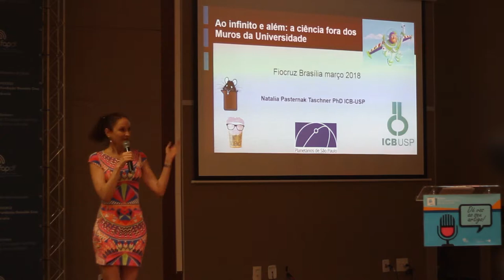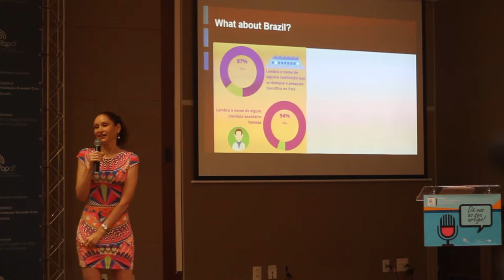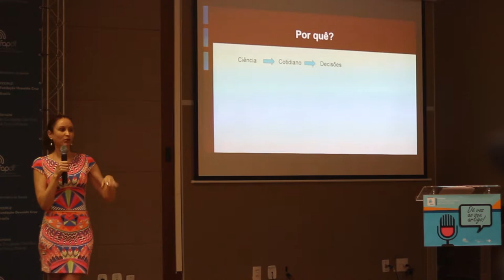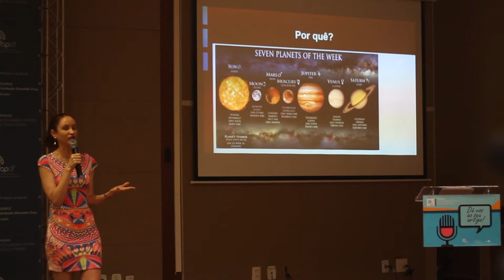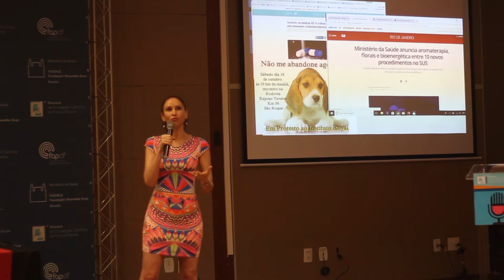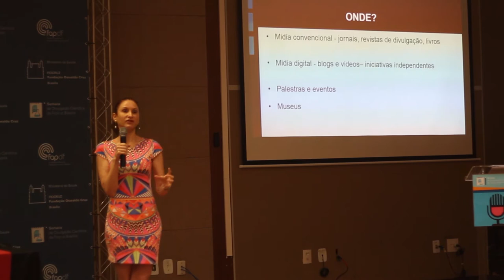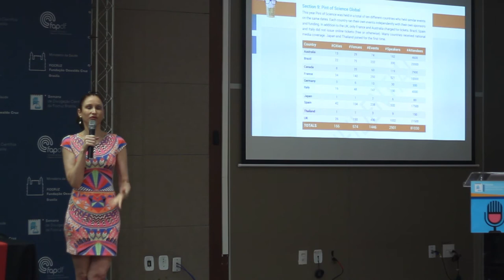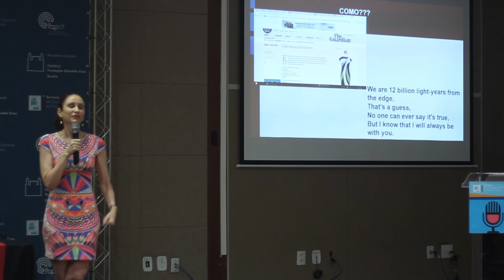Ciência para além dos muros - Natalia Parternack - Pint of Science Brasil - Fiocruz Brasília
“Ninguém sabe onde e quem faz ciência no país”. A observação foi feita pela pesquisadora da USP, Natália Pasternak, durante a abertura oficial da I Semana de Divulgação Cientifica da Fiocruz Brasília. Pasternak, que é diretora no Brasil do Festival Internacional de Divulgação Científica Pint of Science: um brinde à ciência, revelou dados de seu estudo, mostrando que 54% das pessoas dizem que a ciência só traz benefícios, e que 50% consideram os cientistas pessoas inteligentes que fazem coisas úteis para humanidade. Apesar da percepção positiva a respeito da ciência, 87% dos brasileiros não souberam nominar nenhuma instituição de pesquisa e 94% não conhecem o nome de nenhum cientista do país.

A pesquisadora participou do painel “Ciência para além dos muros: o papel, desafios e impactos da divulgação científica no Brasil”, junto ao reitor da Unicamp, Marcelo Knobel, e à pesquisadora da USP, Simone Alves. O evento foi aberto por Fabiana Damásio, diretora da Fiocruz Brasília, e Ana Carolina de Oliveira, integrante da Comissão de Divulgação Cientifica da Fiocruz Brasília.

A necessidade de romper a “ciranda fechada de divulgar só entre os pares” foi destacada por Pasternak após observar que pesquisadores não são treinados para falar com a população, o que precisa ser superado. Ela destacou a importância da informação adequada sobre ciência, que, segundo ela, norteia as decisões das pessoas seja no campo político ou no cotidiano. A escolha do que comer, o uso do celular, a decisão de vacinar ou não os filhos foram exemplos de decisões que precisam ser informadas, fundamentadas.

Pasternak finalizou a apresentação rememorando uma máxima da propaganda brasileira: “ O cientista não comunica porque ninguém ouve ou ninguém ouve porque o cientista não comunica?”